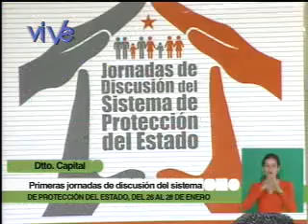Realizada 1era Jornada de Discusión del Sistema de Protección del Estado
En el marco de la visión integral de la Seguridad impulsada por el Gobierno Bolivariano, la cual se expresa en la polìtica social del Estado, con las misiones sociales y otras acciones que buscan fortalecer la seguridad y el mayor grado de felicidad posible para todas y todos los habitantres de esta patria, en esta oportunidad se discute el Sistema de Protección del Estado